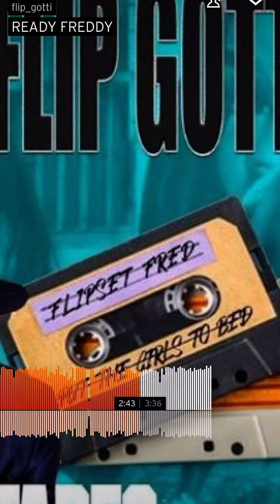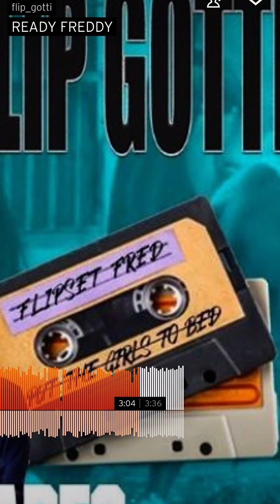Ready Freddy New Orleans bounce